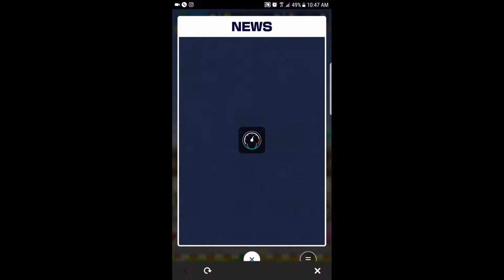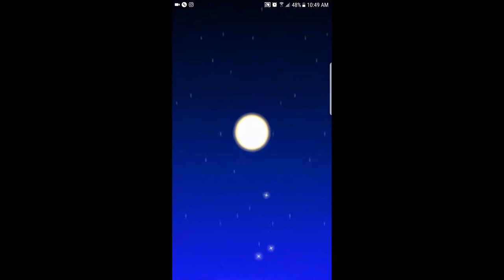Mario Kart Tour - Video 8 (Make 8888 gameplay video Mario Kart Tour)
▬▬▬ Description ▬▬▬
■Multiplayer is on the way!

Developer
Visit website
京都府京都市南区上鳥羽鉾立町11-1